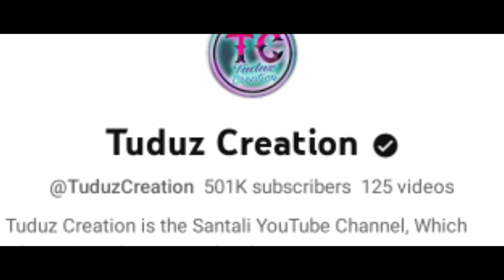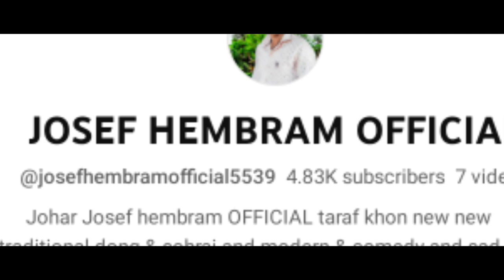CHAS KAMI || NEW SANTALI VIDEO 2023 || JAYANTA MURM || CHANDRAI & PANCHAM TUDU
Disclamer🔥
Video is for educational purpose only.Copyright Disclaimer Under Section 107 of the copyright Act 1976, allowance is made for "fair use" for purposes such as criticism, comment, news reporting, teaching, scholarships, and research.

santali video
new song santali
new santhali video 2023
santhali video
santhali video 2023
eliyas marandi santali video
Ashok ponda santali video
punam Soren santali video
sefhali Hembram santali video
santali full hd video
lilmuni santali video
bikas tudu official
bikas tudu santali video
stephan tudu santali video
new santali song 2022 Stephan Tudu
manju murmu santali video
sanny tudu official
guddy Hembrom santali song
Shreya Hansda santali song
Ashok Tudu santali song
santali comedy 2023
santhali song 2023
new santhali album song
new santali dinjpur video
santali Stege program video
dj song santali
nansika murmu present
rakesh hansda sefhali hembrom santali
full video 2022
nikhil hansda santali song
santali 4you official
santali viral video
santali dj dance video
Marcel tudu santali song
ratin kisku santali song
santali 2022
nisha hansda santali video
tina hembrom santali song
liman hembrom santali video
lakhan Soren santali video
santali song Stephan Tudu
Parsi Marandi santali video
Dinesh tudu santali video
Mamta Hembrom santali video
Puja soren santali video
aj Soren santali video
nansika murmu present santali video

Nansika Murmu
Form - West Bengal ( Malda )